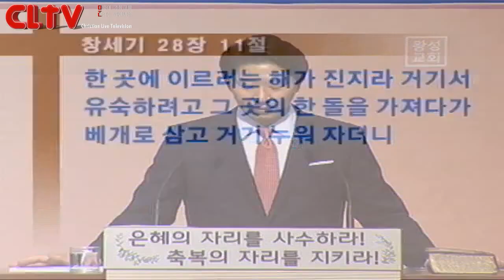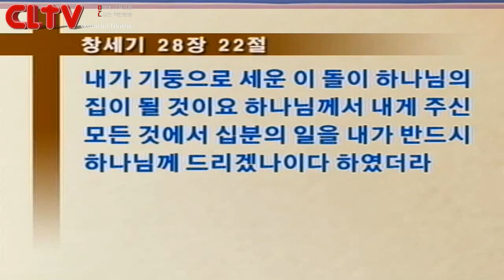CLTV파워메시지_야곱시리즈 (4회)_'야곱, 하나님을 만나다!' 왕성교회(길요나 목사)